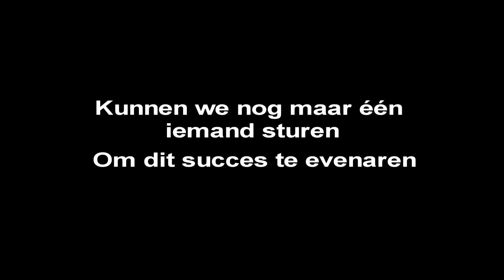Banjo en het songfestival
Na de historische overwinning van Duncan moet er een nieuwe held gevonden worden die deze prestatie kan evenaren...